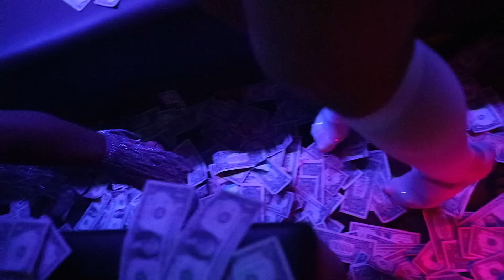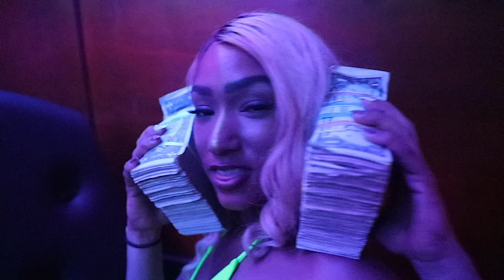Mook TBG - Spend A Check (Official Music Video)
Mook "Spend A Check" Prod By Maxpayne Shawty "Cash Route"